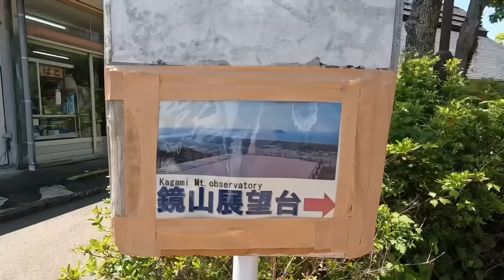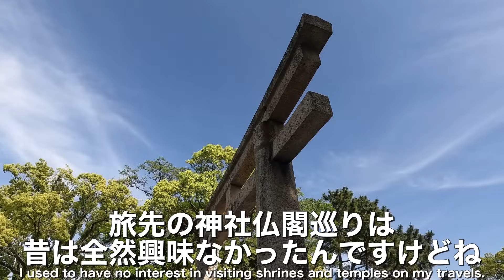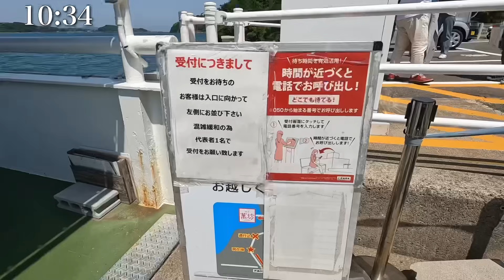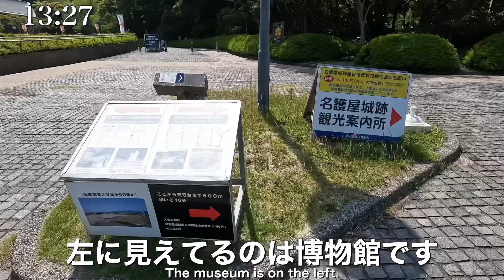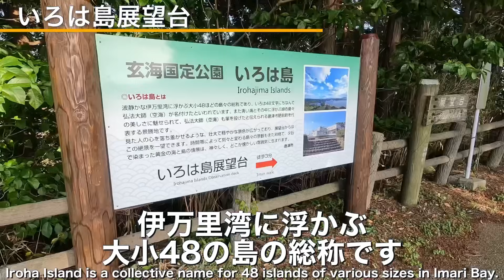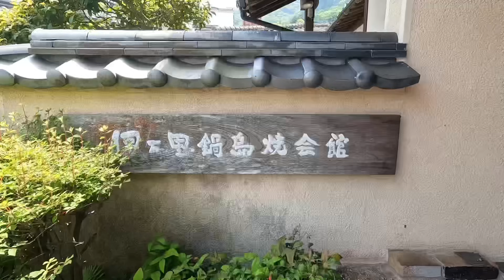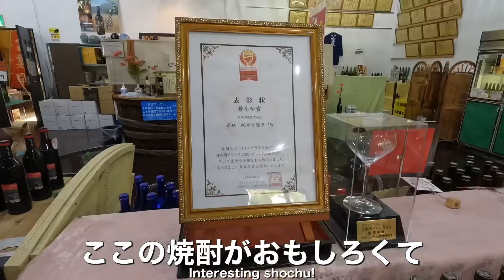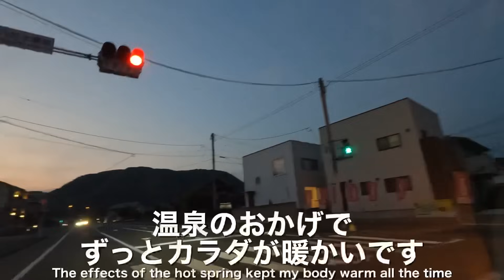【総集編】佐賀観光！ドライブ・ツーリング好きなら行くべき旅行先！おすすめ10選に入ってそうな絶景グルメ旅 Japan travel subtitle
総集編　字幕追加・音声音量調整・情報追加
2023年夏 佐賀県北部を横断したらこうなりました
どの町もどこか懐かしい雰囲気
歴史たっぷりな唐津から伊万里・有田を通り武雄までを
半周してみました

魅力度ランキング最下位かどうか見たらわかります！
大自然とグルメに癒されるオトナ時間

行けるところは全部行ってみた

旅は最高ですね
いろんな人との僅かな時間の出会いも大好きです
これからも いろんな観光とグルメを紹介していきます
行った気分になれるように
行ってみたいと思えてもらえるように頑張りますね

【大人の国内旅行】簡単に行ける日本の絶景！電車では行けない観光とおすすめグルメを全部行ってみる！　九州ドライブ旅26 Japan travel subtitle

【大人の国内旅行】熊本観光 ！阿蘇を一周したら絶景と絶品グルメが待っている！ 九州ドライブ旅13 Japan travel subtitle

【大人の国内旅行】 熊本県 横断の旅！ おすすめ観光・グルメ旅　リピート率100%のちゃんぽん！ イルカ遭遇率98%！ 天草ってすごく面白かった 九州ドライブ旅⑤

【大人の国内旅行】 長崎から熊本 縦断の旅！　定番グルメ以外も良かった　おすすめグルメ九州ドライブ旅

【大人の国内旅行】 熊本 横断の旅！　北部ってすごく面白かった　おすすめ観光・グルメ 九州ドライブ旅④

■紹介したところ
【1日目】
鏡山展望台
【2日目】
海中魚処 萬坊
【3日目】
秘窯の里 大川内山

夫婦そろって 人見知りで口下手
だけど旅行に行ったらなぜか話せる笑
インドアなのに旅行好き
めんどくさがりなのに旅行計画は綿密にする
そんな 夫婦のゆるい旅です